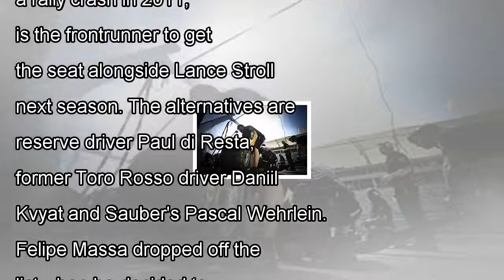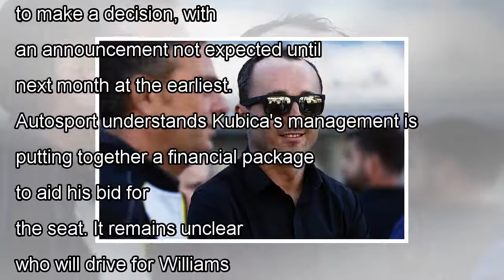Robert kubica set to test car f1 williams 2017 in abu dhabi by news today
Robert Kubica is set to drive for Williams in the post-Abu Dhabi Pirelli Formula 1 tyre test, Autosport understands. The...